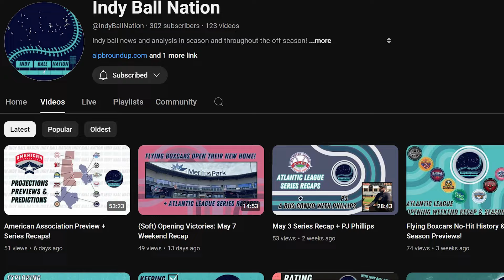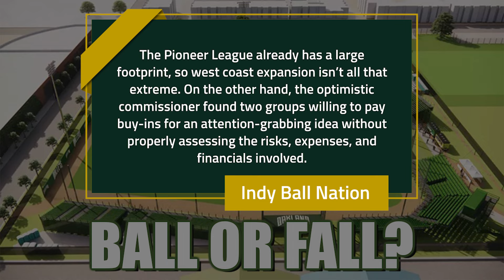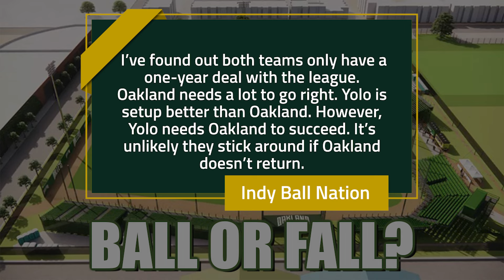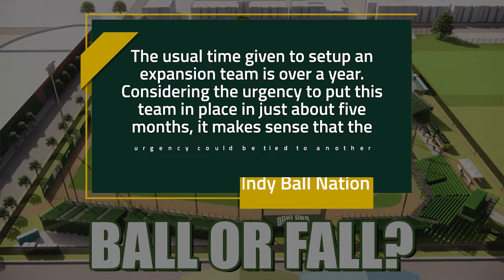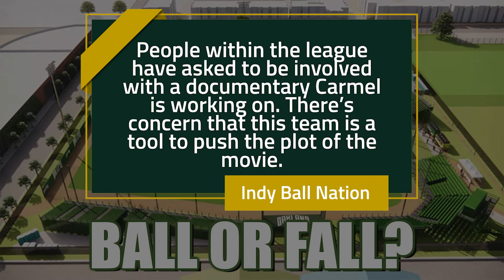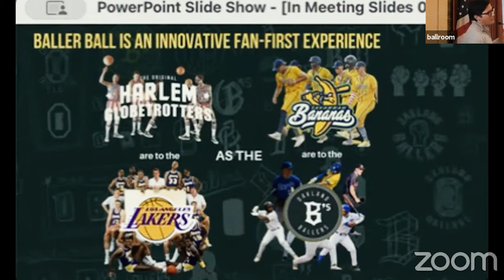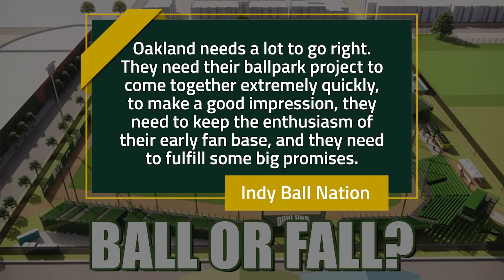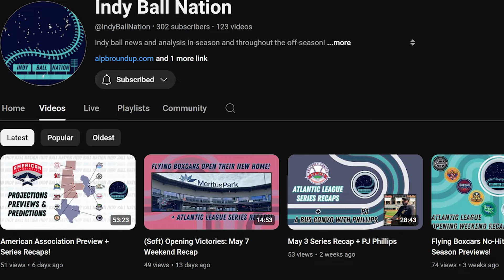The Curious Case of the Oakland Ballers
What does success look like for The Oakland Ballers and The Pioneer League as these two very different entities come together to attempt to make independent baseball work in Northern California? It’s an interesting question that hasn’t been answered clearly.

We should also not forget the Yolo High Wheelers out in Davis, who has an integral role in all this as well. What happens here? This does kind of have the trappings of a rebound relationship—something where the idea is better than the reality that unfolds.

However, I am no expert on Independent baseball. That is why I enlisted the help of Indy Ball Nation to add some much-needed perspective on what will happen with the Ballers and the Pioneer League. I highly recommend checking out his YouTube channel for all things Independent baseball in America. You can also visit his website alpbroundup.com. Links will also be in the video description, but he’s truly the Independent voice of independent baseball.

We couldn’t make out schedules, but he’s spoken with many in-the-know folks and shared a ton of notes. So, with that in mind, let’s try to figure out how this all plays out between the Ballers and the Pioneer League.

I want the Oakland Ballers and Yolo High Wheelers to succeed. I want the Pioneer League to succeed. There are a lot of good, hard-working people committed to making things work. In the case of the Ballers, you look at the coaching staff, the players, the volunteers, those who have supported the club since first launching and see a lot of people committed to making this a success. And I have a great deal of respect for those folks.

However, the team’s co-founders, Paul Freedman and Bryan Carmel, are perhaps less than forthright about their true intentions. The entire announcement of the team and the timing felt opportunistic, bordering almost on predatory as far as A’s fans' feelings at the time.

To that extent, the truncated timeline to get the franchise up and running is a point of concern. According to Indy Ball Nation, most teams need a year to set up. The Ballers have tried to cram everything into a six-month window. It’s certainly less than ideal.